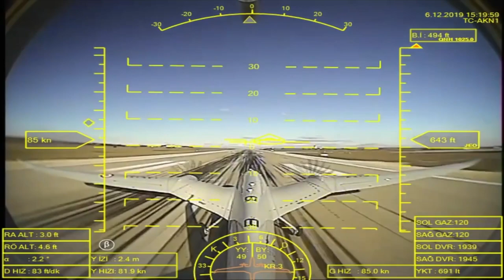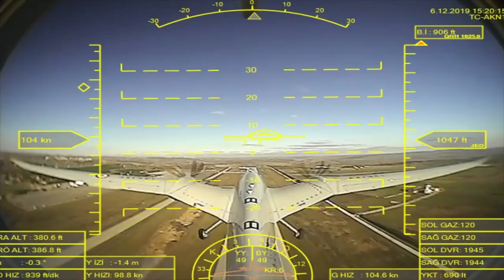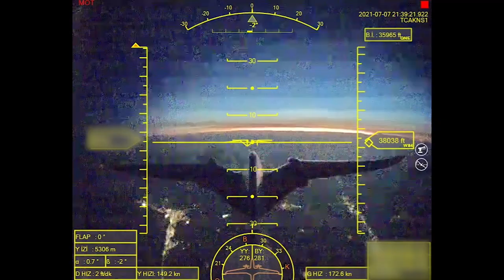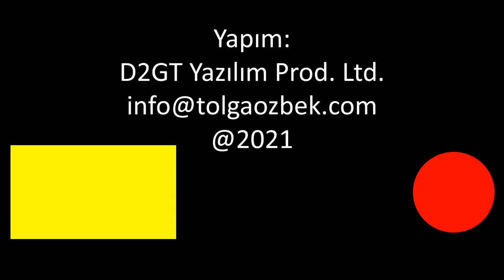Akıncı'dan irtifa rekoru, Aksungur'a TEI motoru, Anka'da 50'inci imalat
Türk Savunma Sanayii'nin en önemli ihraç ürünlerinden biri olan İnsansız Hava Araçları'nda arka arkaya yeni rekor e başarılar geliyor. Baykar'ın AKINCI Taarruzi İnsansız Hava Aracı 38 bin 39 feet (11,594 metre) irtifaya çıktı. TUSAŞ'ın Aksungur İHA sistemi yakın zamanda TEI tarafından geliştirilen PD170 yerli motorla havalanacak. TUSAŞ'ın Anka İHA sisteminde ise 50'nci İHA başarıyla uçtu. Tolga Özbek anlatıyor.
Videomuzun müziği, değerli takipçimiz Selçuk Çelebi tarafından hazırlandı:
Kanalı  @Ambient Music Selcuk Celebi   Eserlerine ulaşmak için: